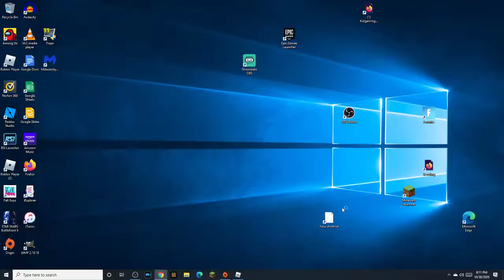Roblox Deal Or No Deal - The Closing Game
In this video the final game of beastyblake's deal or no deal sadly the game is now shutdown but one final 1 million ticket game was played.